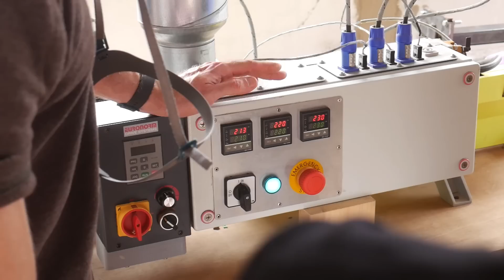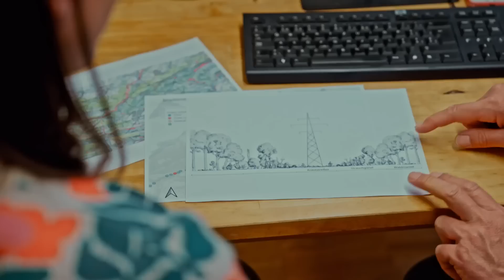Can Africa's Smallest Country Fight Plastic Pollution?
Want to restore the planet's ecosystems and see your impact in monthly videos? The first 200 people to join Planet Wild with our code BROTHERSMAKE5 will get the first month for free If you want to get to know them better first, check out their latest video: Transforming power lines into thriving ecosystems Supporting our sponsors helps keep us in the workshop and saving more plastic from becoming pollution 🤙🏽

💚 And as always, a huge thank you goes out to The Brotherhood

We recently spent some time in The Gambia where we helped set up a brand-new recycling workspace with shredding, injection moulding and extrusion capabilities. Part of our job was to find out how the citizens of The Gambia deal with their plastic waste and provide some solutions so that it can be turned into new and meaningful items instead of damaging the environment.

FAQ:
➡️ Be sure to watch our recycled plastic safety video first if you fancy giving this a go!
➡️ We don't buy any of our plastic. We have a video all about it
➡️ Our workshop is powered 100% by renewable energy. We don’t use any energy from fossil fuels.